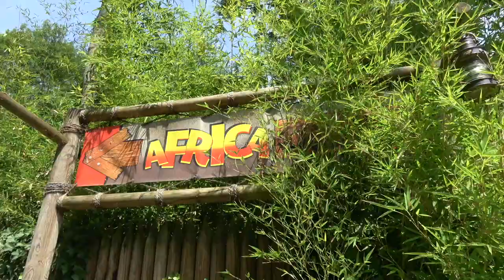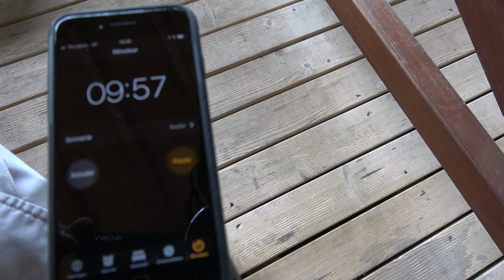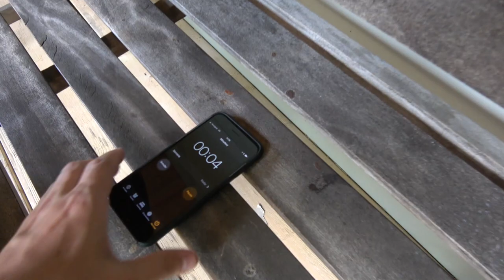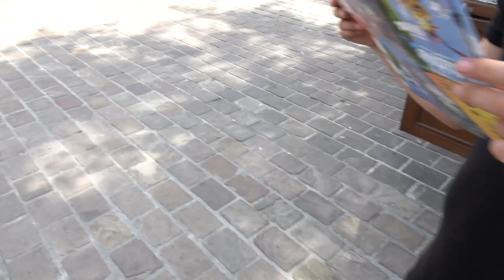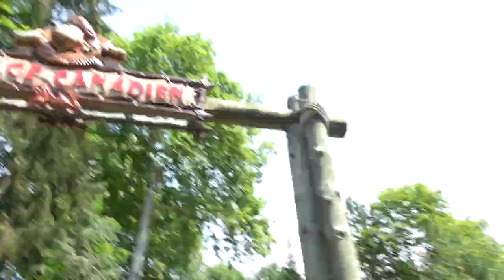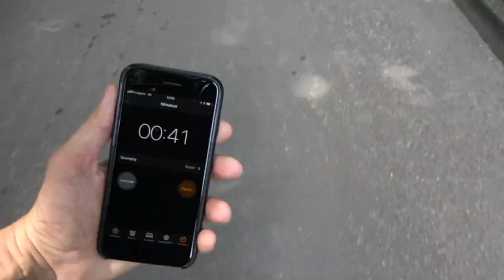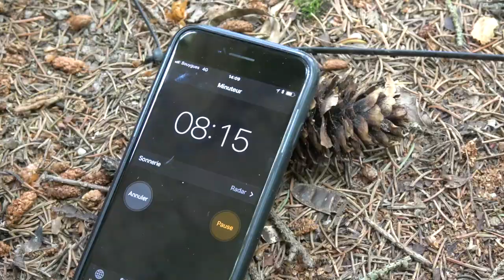HIDE & SEEK • CACHE-CACHE GEANT dans un parc d'attractions Ft. Emma & Amanda :) - Studio Bubble Tea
Notre plus grand cache-cache avec Emma et Amanda dans le parc d'attractions Nigloland ! :)
Merci à Nigloland pour leur accueil

En vente chez JouéClub et King Jouet
Quelques liens Creapat ici:
*** JouéClub ***